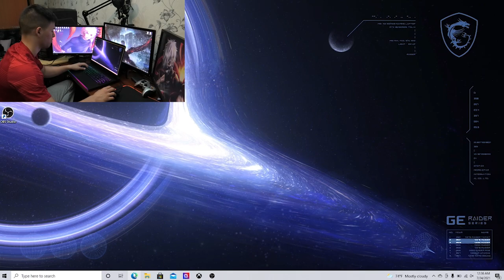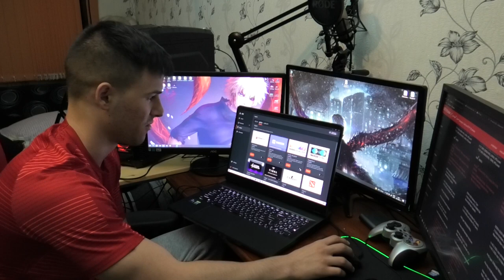ЛАПТОП ОТ НОВО ПОКОЛЕНИЕ! ЗВЯР 😈